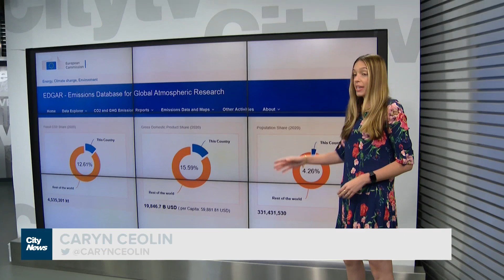Pakistan’s plea for more aid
Pakistan’s government is calling for more international help with meteorologists predicting more rain in the coming days. Caryn Ceolin with a look at the loss and damage caused by crisis not of the country’s own making.